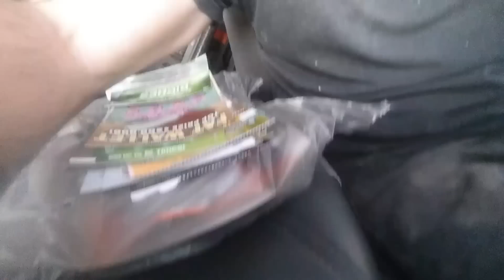A Ride Along With Kelz